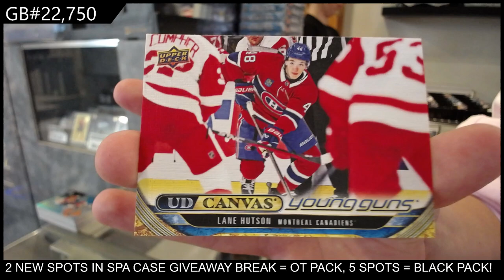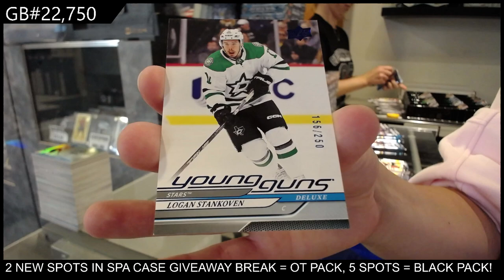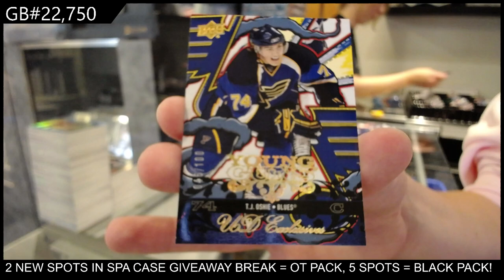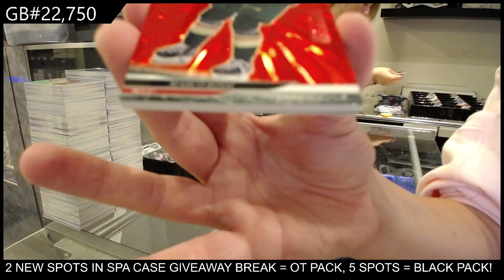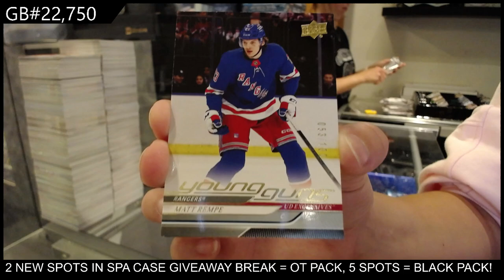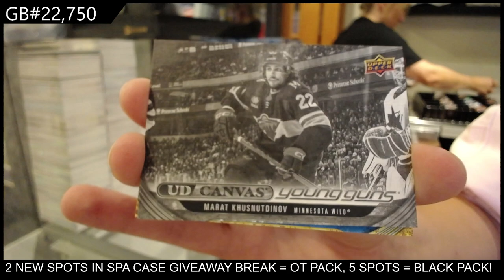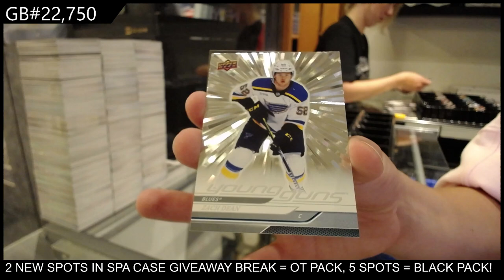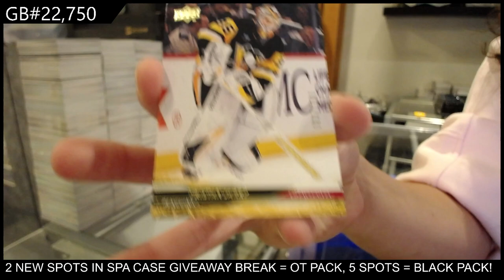2024-25 Upper Deck Series 1 Hockey 48 Box 4 Case Hit Select Break - CNC GB #22,750